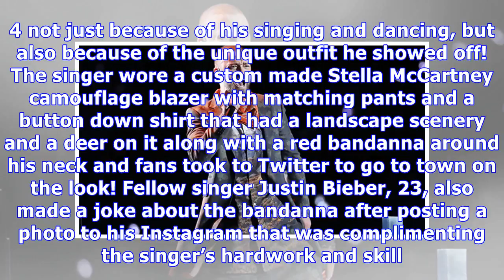Justin Timberlake’s Fans Mock His Super Bowl Halftime Show Outfit With Hilarious Tweets & Memes